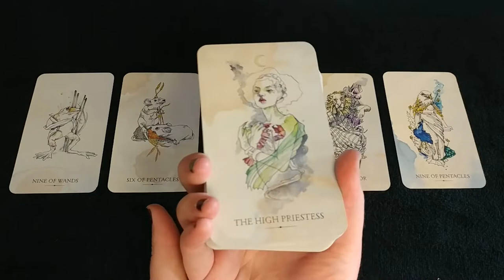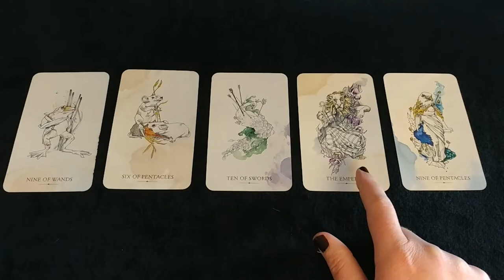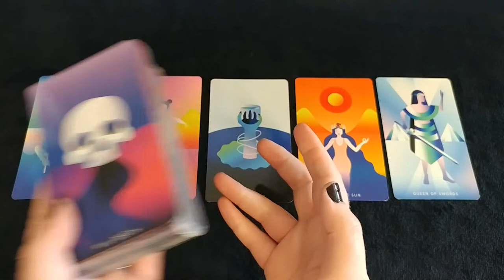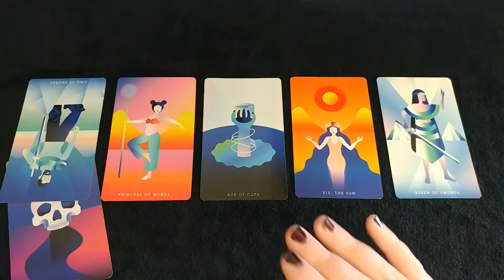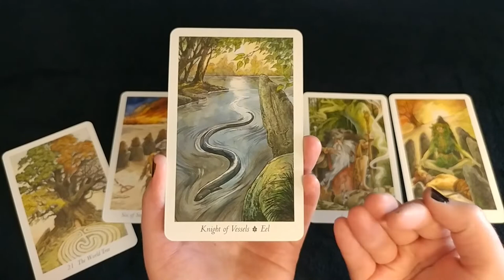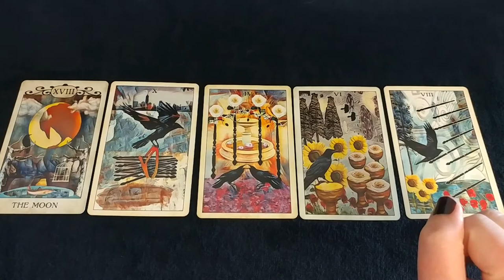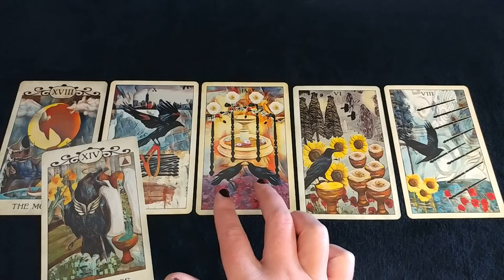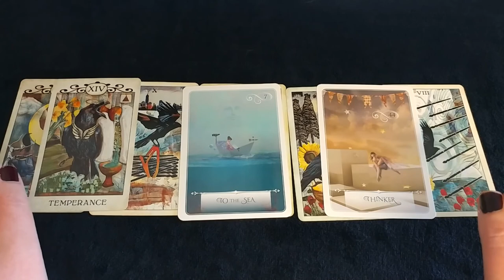Messages from Pluto | Pick a Card | Timeless Tarot Reading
In this pick a card tarot reading, we tune into Pluto to receive messages about transformation and evolution.

One: 0:46
Two: 13:29
Three: 25:08
Four: 35:04

Decks used: Otherkin Tarot, Wildwood Tarot, Mystic Mondays Tarot, Crow Tarot,  Black Moon Astrology Oracle, Wisdom of the Oracle Cards